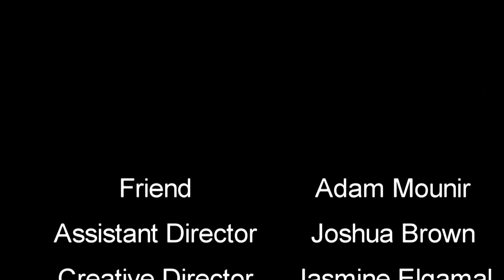Clones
Pointless Productions presents a brand new short film which has been made for the ZOOM Cymru festival.